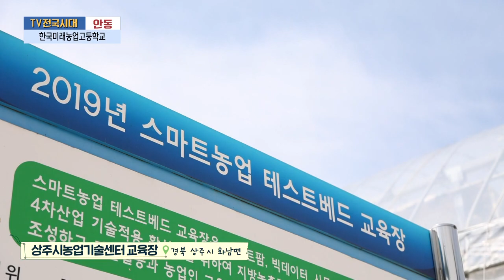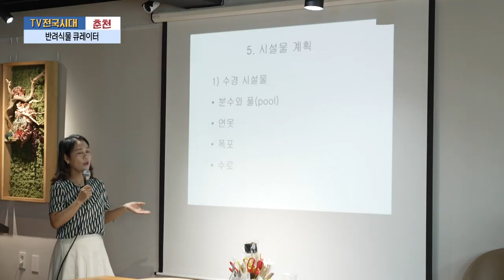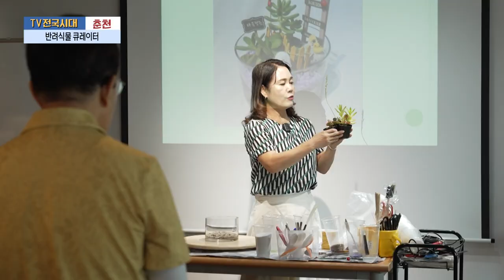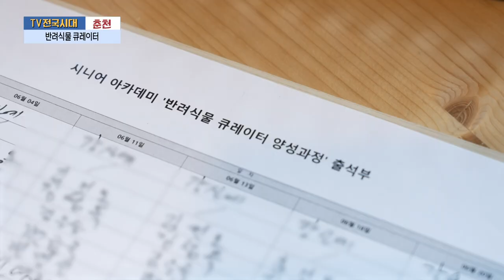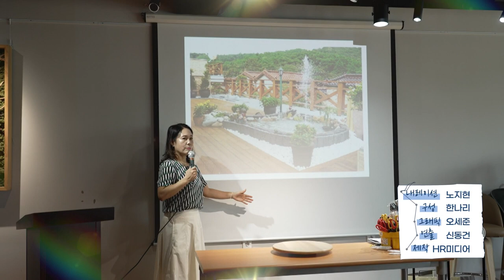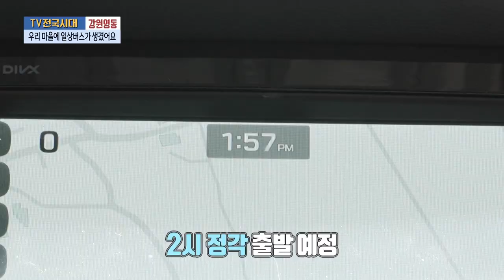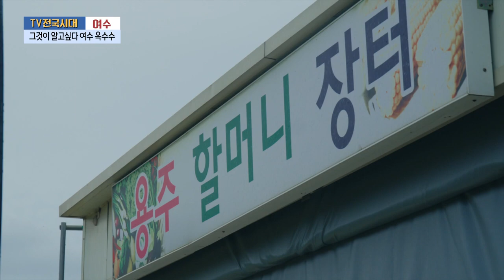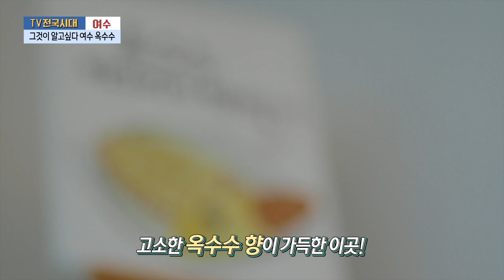[TV전국시대] 7월8일(월) 전체방송 다시보기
7월8일(월)

대전-서해의 맛 보령 갓성비 횟집
안동-한국미래농업고등학교
춘천-반려식물 큐레이터
강원영동-우리 마을에 일상버스가 생겼어요
여수-그것이 알고싶다 여수 옥수수